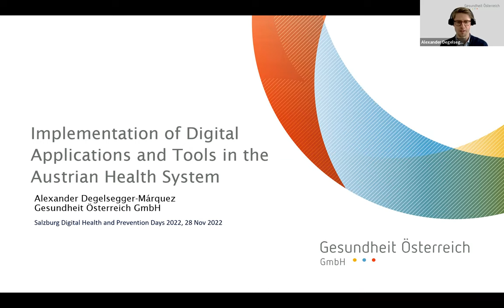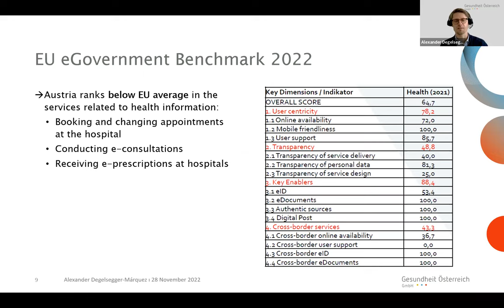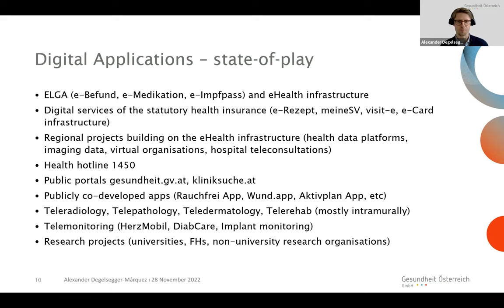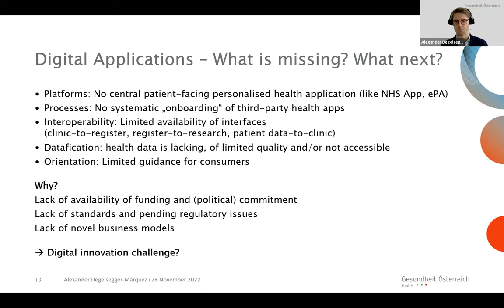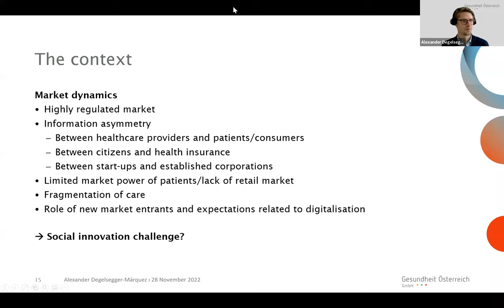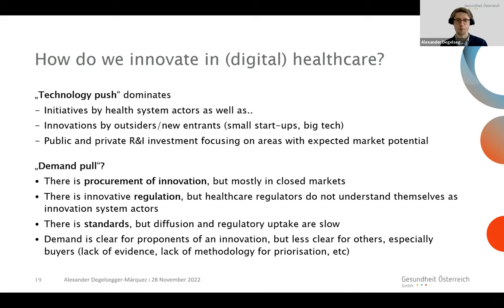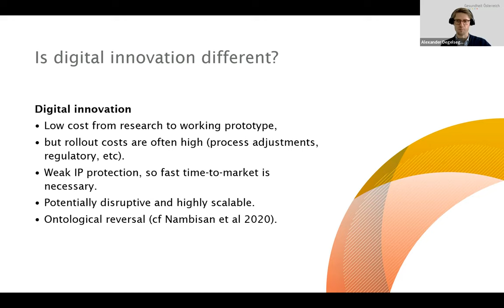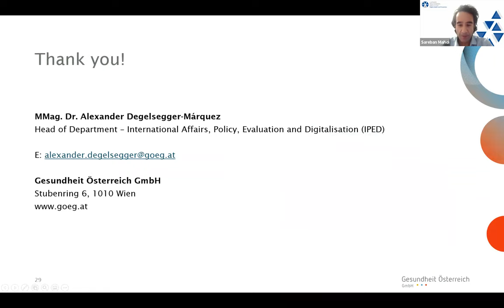Degelsegger Marquez SDHPD2022 Day1 20221128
"Implementation of Digital Applications and Tools in the Austrian Health System (Keynote II)"
With:
Alexander Degelsegger-Márquez
Head of Department | International Affairs, Policy, Evaluation and Digitalisation | Gesundheit Österreich GmbH